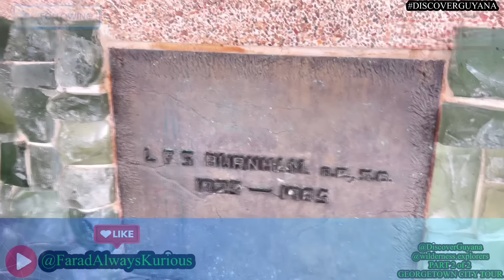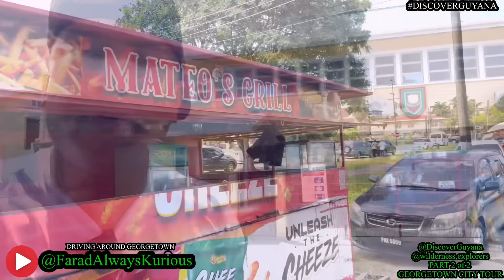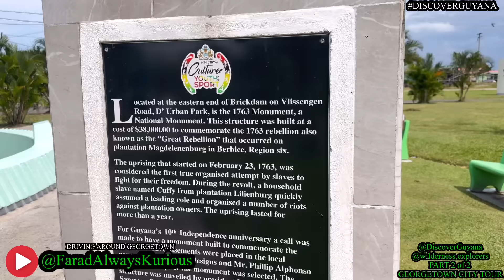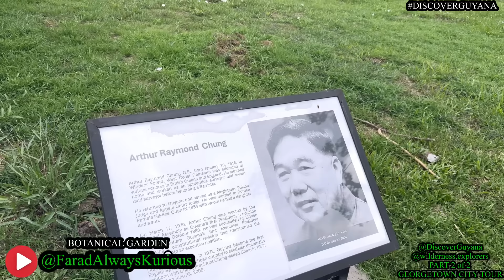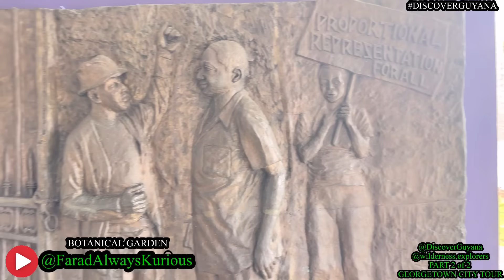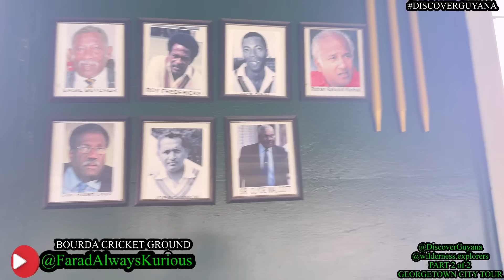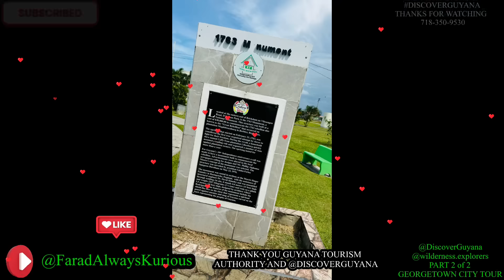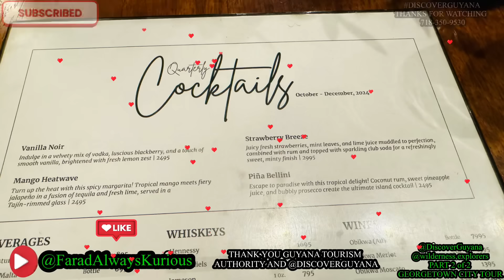GEORGETOWN TOUR PART 2 of 2 | DEMERARA RIVER | BOTANICAL GARDEN | @GTAGuyana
This is a continuation of part 1 of 2. We drove around Georgetown passing by a few historical buildings. We went to the Botanical Garden where we went to the famous Kissing Bridge. We also visited the 7 Pound and former President LFS Burnham tomb. We then took a water taxi tour down the Demerara River crossing under the Demerara Harbor Bridge. Saw the new bridge that is currently under construction also. We stopped for an amazing sunset while also doing some bird watching. Thanks to @GTAGuyana  for having us. Very educational and informative.